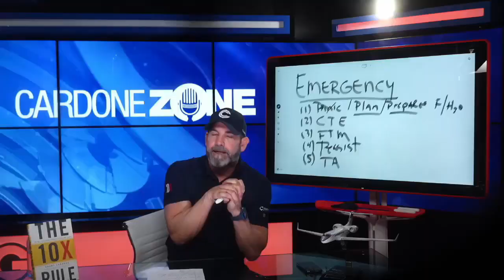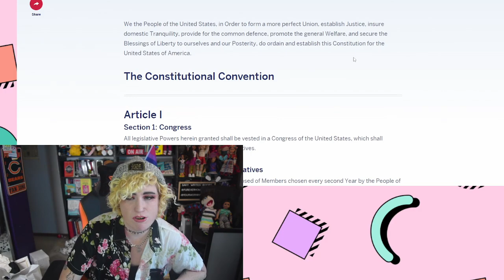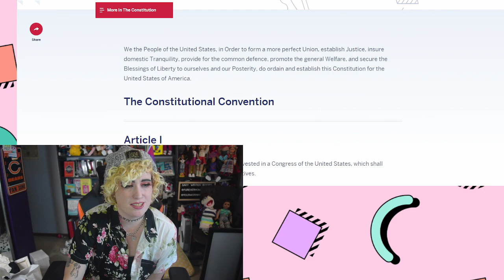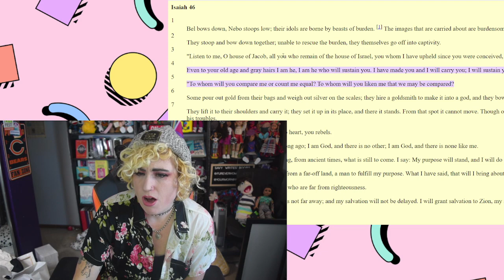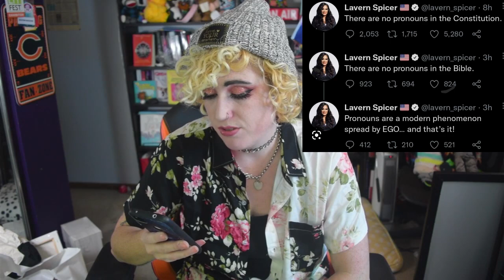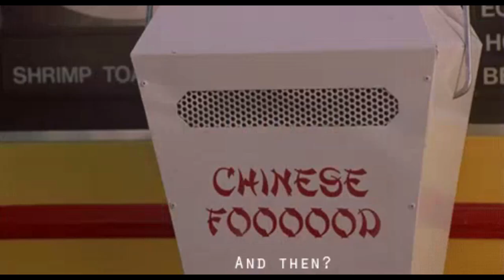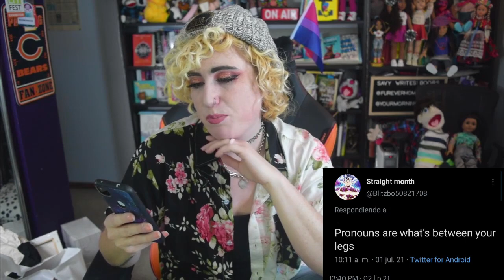WHAT IS A PRONOUN? (Writing Teacher Owns the Far Right with Facts & Logic)